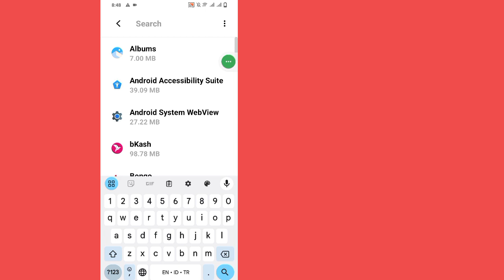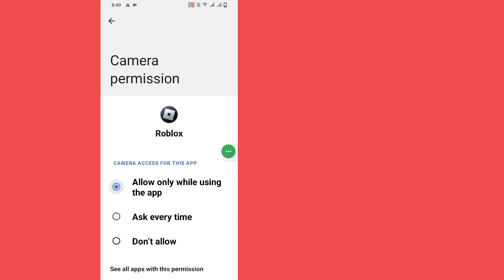วิธีแก้ไขปัญหาข้อผิดพลาดในการเชื่อมต่อบน Roblox | ปัญหาเซิร์ฟเวอร์ Roblox ล่มวันนี้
ในวิดีโอนี้ ฉันจะแสดงให้คุณเห็นวิธีแก้ปัญหาข้อผิดพลาดในการเชื่อมต่อบน Roblox จะแสดงให้คุณเห็นกระบวนการที่ง่ายที่สุดในการเกิดปัญหาเซิร์ฟเวอร์ Roblox ในวันนี้.

หากคุณสนุกและพบว่าวิดีโอนี้มีประโยชน์ โปรดสมัครรับข้อมูลช่องของฉัน หากคุณมีคำขอการสอนใด ๆ โปรดแจ้งให้เราทราบในความคิดเห็น! ผมจะทำให้ภายใน 1 วัน.